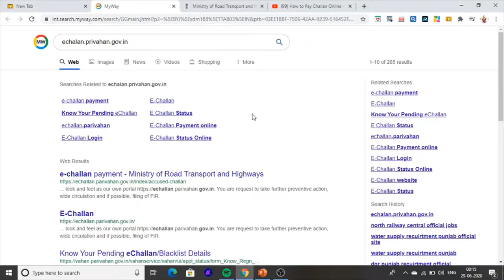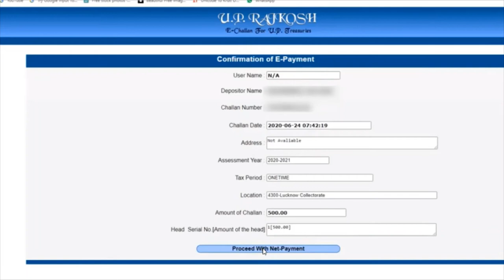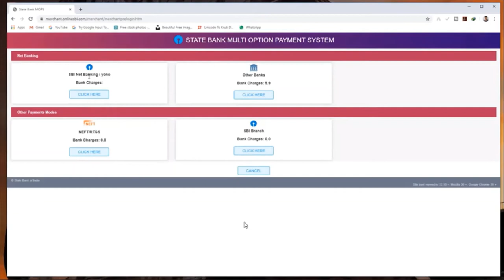Punjab Online Challan Pay Now How to Pay Online challan 2020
Hello Friends This is a Informative Channel And This video Is How to Pay Online Vehicle Challan In punjab How to Pay Challan Online on Mobile In Punjab Police Challan Bike Challan Or Scooty Chllan Or Car Challan Or Four Wheeler Challn Kaise Payment kar Skate Hain Hum Ghar Baithe Online On Milice Challan